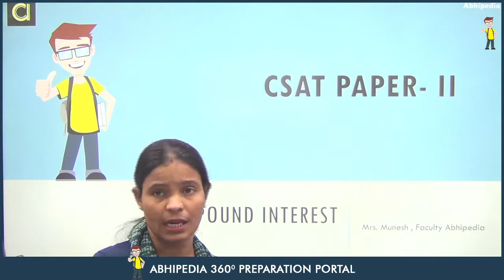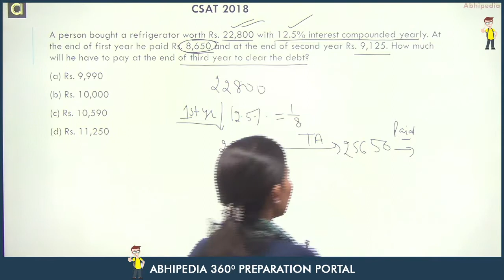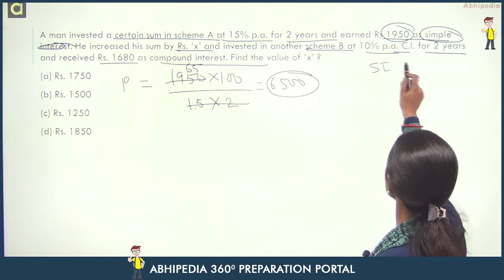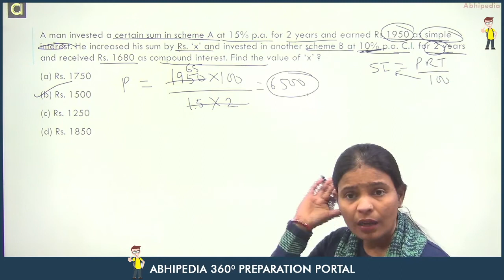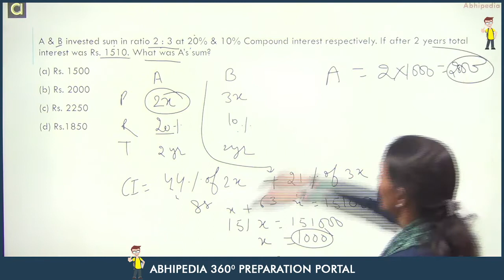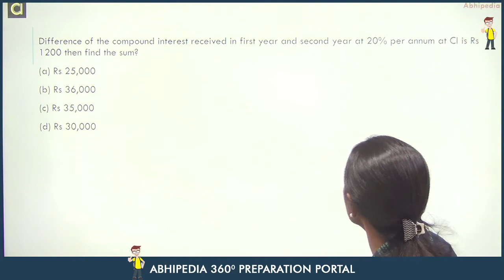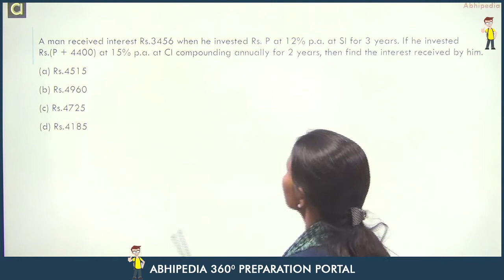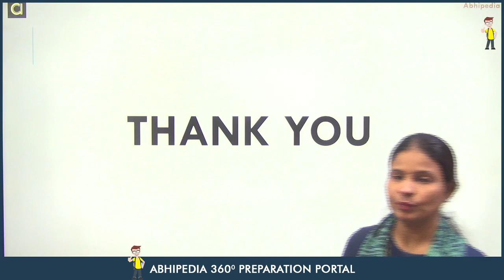UPSC CSAT I QUANTITATIVE APTITUDE I Compound interest | BY MUNESH MA'AM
Comprehensive Course -  UPSC CSAT Previous year questions